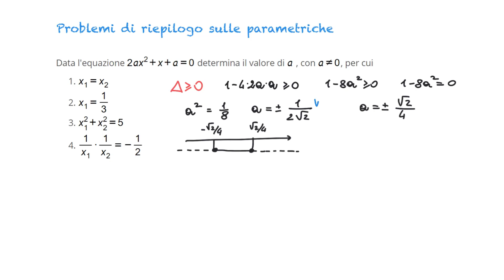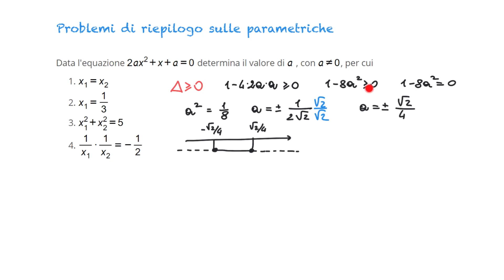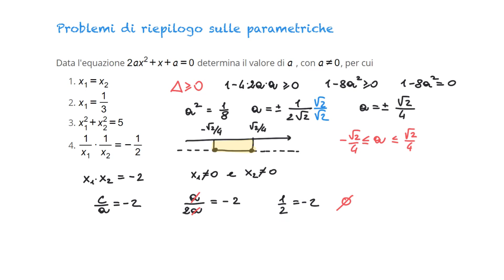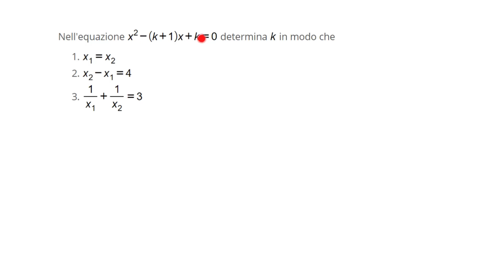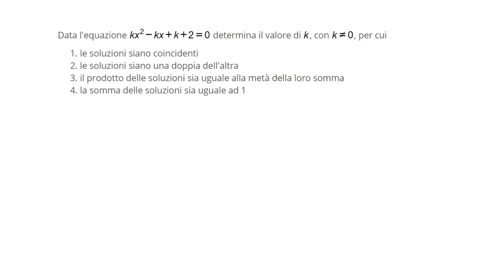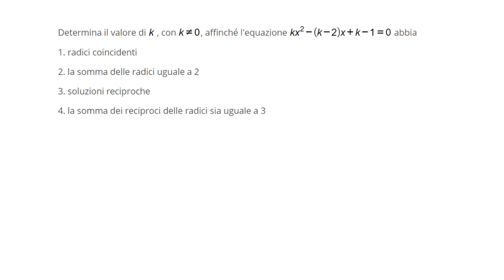Equazioni parametriche - riepilogo 4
Vediamo degli esempi di riepilogo sulle equazioni parametriche.

Contattami qui!